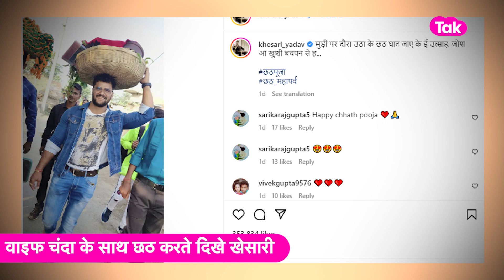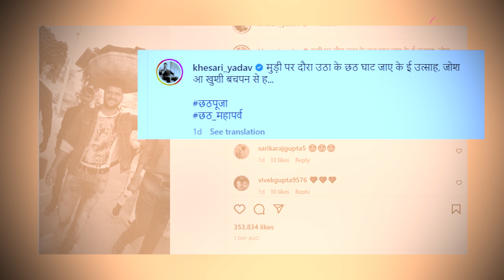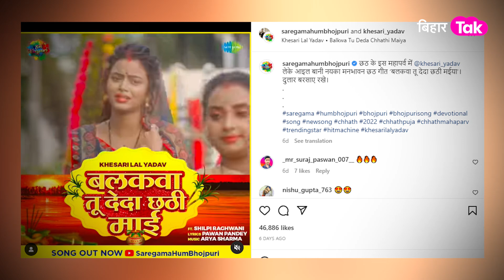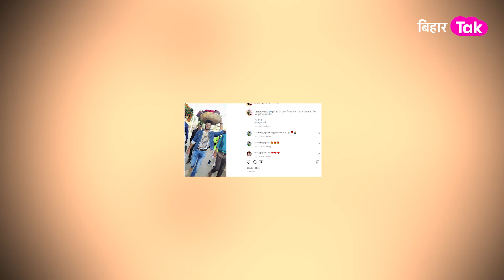Khesari Lal Yadav सिर पर दौरा लिए पहुंच गए Chhath किनारे, घाट पर ऐसे मनाया छठ पर्व | Bihar Tak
चार दिनों तक चलने वाले छठ पूजा की धूम पूरे बिहार में देखने को मिली...बिहारवासियों के साथ साथ...छठ की धूम भोजपुरी इंडस्ट्री में भी देखने को मिली. सुपरस्टार खेसारी लाल यादव ने भी छठी मैया की पूजा की सिर पर दौरा लिए खेसारी छठ घाट की ओर जाते हुए दिखे .. जिसकी तस्वीरे सोशल मीडिया पर सामने आई है...जिसमें खेसारी लाल यादव सिर पर पूजा का टोकरा लिए छठ घाट पर जाते दिख रहे है...सोशल मीडिया पर खेसारी लाल यादव ने छठ पर पोस्ट शेयर किया